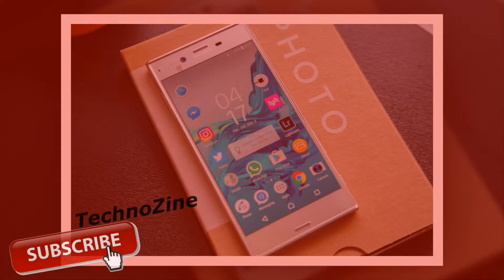Xperia XZ defeated Galaxy S8 on a public poll | Close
Xperia XZ defeated Galaxy S8 on a public poll

Informative videos
Technology news
Smartphone updates
Technology updates
Entertaining videos
Viral videos
Latest news
Leaks videos
Smartphone launch
Smartphone Release
Channel programs
Twitter updates
Trending news
Trending videos

Comment your suggestions below in comments section.